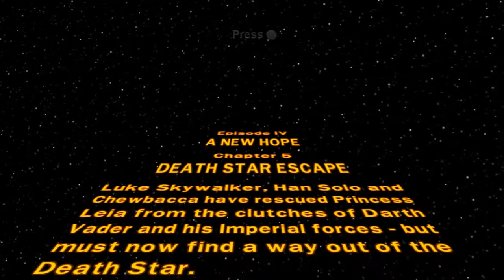Lego Star Wars The Complete Saga Episode 4 Chapter 5